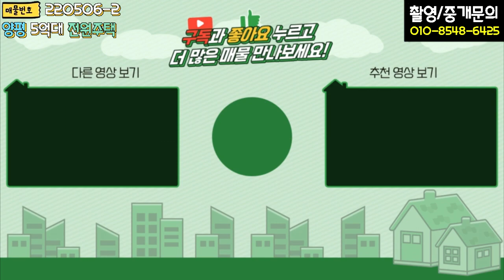양평전원주택 / 매매5억3천 / 양평읍 고단열시공 주택 도시와 자연의 경계에 입지해 우수한영구조망권 확보 / 양평급매물 / 대원부동산 220506-2